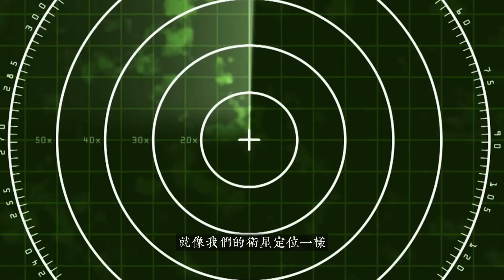【深海奧秘】鯨落|一條鯨魚從死亡到重生的全過程，一個生命的終結和無數生命的開始|加號說天下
一鯨落，萬物生，一起來看看鯨魚死後是如何重生的。

【章節】
0:00   簡介
0:36   深海生命的綠洲
1:12   鯨
2:00   鯨落形成條件
2:36   移動清道夫階段
3:40   機會主義者階段
4:38   化能自養階段
5:25   礁石階段
5:52   我國首次發現鯨落
6:53   為什麼鯨落現象這麼少
7:38   台南“鯨爆”
8:05   鯨魚集體自殺
9:14   “人造鯨落”
9:53   總結

鲸落 深海# 鯨魚
當鯨魚在海洋中死去，它的屍體最終沉入海底並形成一套完整的生態系統，生物學家給這個漫長的過程賦予了一個優美的名字，鯨落，

在深海中沒有光合作用，因為在200米以下陽光就照不進來了，所以在深海是漆黑一片的， 而鯨落可以化能自養，通過自身的化學反應自己產生能量，所以鯨魚死後可以在深海形成一套完整的生態系統，這個生態系統維持了至少50個種類一萬個生物體生存，甚至在這個獨特的生態系統中會產生一些新的物種，一座鯨的屍體可以供養一套以分解者為主的循環系統長達百年，大大促進了海洋生命的繁榮，它跟熱液、冷泉都被稱為是深海生命的“綠洲”
鯨落的形成需要具備兩個必要條件，第一是鯨要足夠大，第二是落的足夠深，只有體重超過30噸的鯨魚死後才有鯨落的資格，其次是這個鯨魚的屍體在超過1000米的海域墜入海底時才會有鯨落的過程，因為深海中的低溫會減慢分解速度，高靜水壓力會增加氣體溶解度，從而使鯨魚墜落保持完整，在淺海區域鯨魚的屍體會在很短的時間被食腐動物吃掉，相對高的溫度也加速鯨魚屍體的分解，所以說這兩個條件缺一不可。
傳說鯨魚是有靈性的它可以預知自己的死亡，當死亡來臨前，它們會脫離種群，來到深海中，等待死亡，隨著它們生命的結束，鯨落也隨即開始了第一個階段，
移動清道夫階段mobile-scavenger stage
這時鯨魚的身份從一個掠食者轉變成其他海洋生物汲取營養的對象，附近的鯊魚早就等待著這份大餐了，它們撲上去，每咬一口都有大量血液流出，這些鮮血的味道吸引了更遠處的鯊魚和其他肉食生物，同時來的還有螃蟹這樣的甲殼類生物，它們數量眾多，一點一點的瓜分鯨肉，鯨魚龐大的身軀可以供這些“清道夫”瓜分至少四個月，根據鯨魚體積的大小，“移動清道夫階段”的時間也不一樣，最大的可以讓這些“清道夫”吃上24個月，當它們在鯨魚身上找不到能吃的東西之後，它們就會離開，這個時候整個鯨魚只剩下一個骨架，肉和脂肪都被吃光了，隨著這些清道夫的離開，鯨落也就進入第二個階段
機會主義者階段enrichment opportunist stage
在這個階段，一些軟體動物和小型甲殼類生物開始登場，它們直接寄居到鯨魚身上還有骨頭里，一邊在這邊生活一邊吃殘餘的鯨屍，它們把那些“清道夫”吃不到的東西統統收拾乾淨，因為它們吃的是人家吃完後咬不到的食物，所以它們被稱作機會主義者，就這些殘羹剩飯，都夠它們吃上幾年，這個階段可以持續2年到4.5年的時間，這些機會主義者在這裡不斷改變它們生活環境的同時也在快速繁殖，科學家還在這個階段發現兩個新的蠕蟲物種誕生
化能自養階段enrichment opportunist stage
在這個階段，一個真正能夠自給自足的生態系統就形成了，在這個階段大量厭氧細菌進入鯨骨，分解骨骼中的脂質，它們利用海水中的硫酸鹽作為氧化劑，產生硫化氫，硫化氫雖然對其他海洋生物是有毒的，但是化能自養細菌則是能量來源，在這個過程中與化能自養細菌共生的生物也因此有了能量補充，同時也給蛤蜊、海螺等生物提供養分，使它們也可以在骨架周圍生長，由於鯨骨中的脂質特別多，佔它體重的百分之四，所以這個消耗過程可以持續上百年，直到骨頭中的有機物質被消耗完，這具鯨骨終於沒有任何營養價值，鯨落迎來最後一個階段。
礁石階段Reef stage
在這個階段骨架上已經沒有任何生物了，就連在這裡寄居的微生物也消失踪影，這個時候鯨骨中的礦物質會變成礁石最終成為生物們的聚居地，鯨魚這才完成它的全部使命。鯨落就此畫上句號。鯨落整個過程中維持了至少一萬個生物體生存，所以說“一鯨落，萬物生”這個描述一點也沒有誇張。